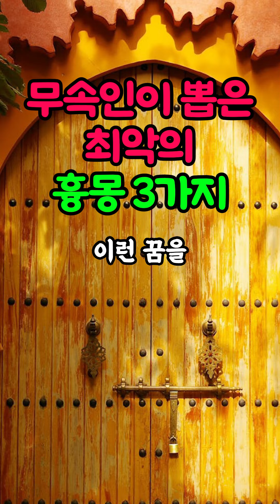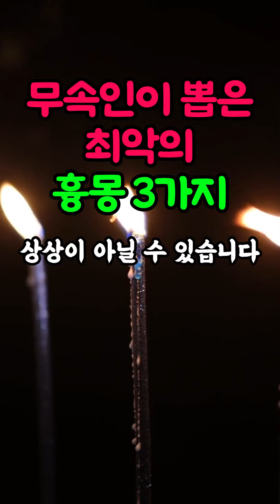무속인이 뽑은 흉몽3가지